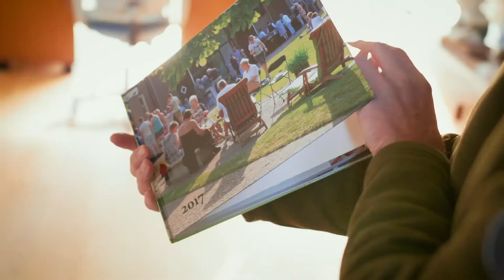Delta - Testimonial Buitengebied